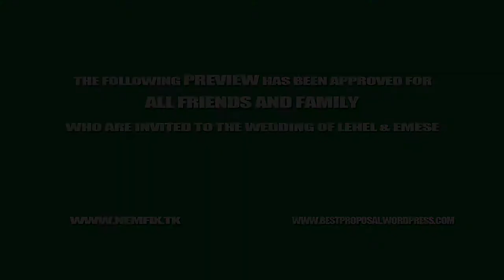Lehel and Emese's Wedding Trailer